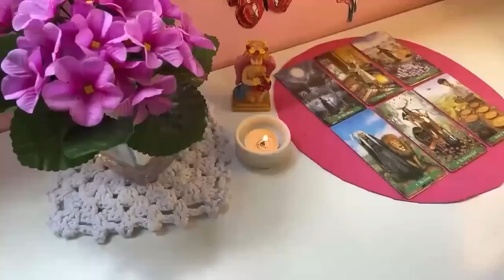PISCES❤️🫣U ARE BEING WATCHED BY SOMEONE WHO IS FINALLY REALIZING THAT THEY LOVE U WANT U LOVE TAROT